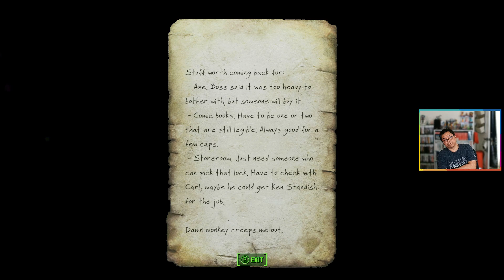Fallout 4: GOTY Edition | Session 28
Gameplay by Loner Gamer Alex. Saved live broadcasts marked with a "Session" number may include interruptions and inactivity. These are intentionally left behind to capture the essence of gaming in a real-world scenario.

Be a part of my recorded history by joining me live on twitch.tv - Please check the channel page for my latest Twitch information!